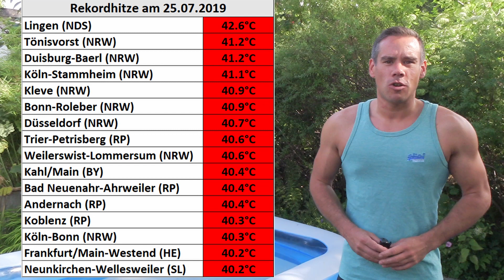Wochenendwetter: Die Rekordhitze geht, teils viel Regen und kräftige Gewitter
Wettervorhersagen, zahlreiche Wettermodelle, Messwerte, Radar, Stormtracking, Blitzanalyse und vieles mehr